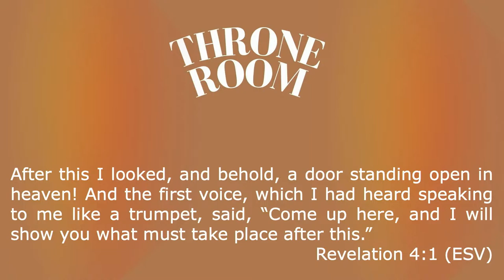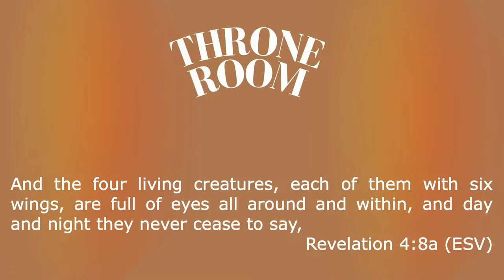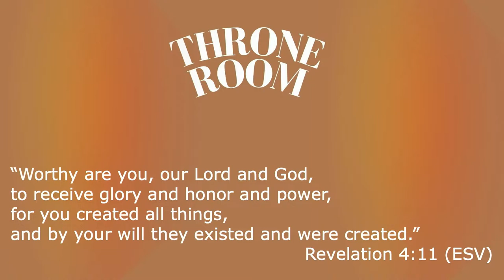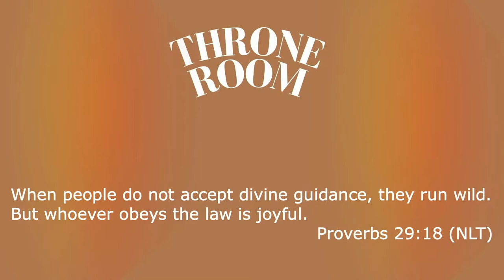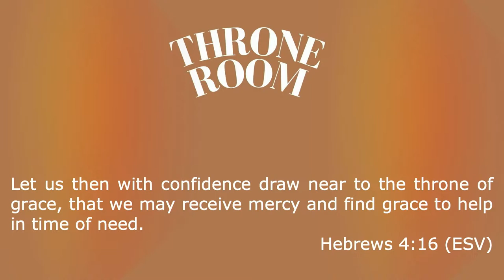Blake Stanbery | What Are You Doing Here | The Throne Room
A message about how it can be true that you belong in the Throne Room of Heaven